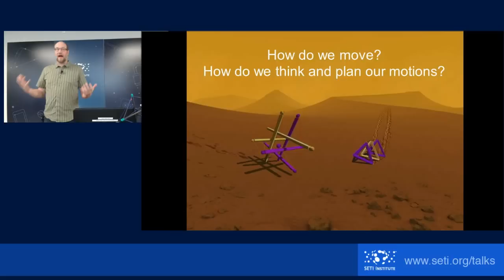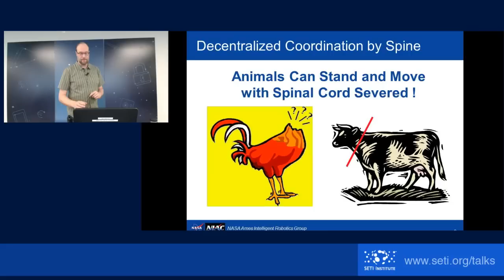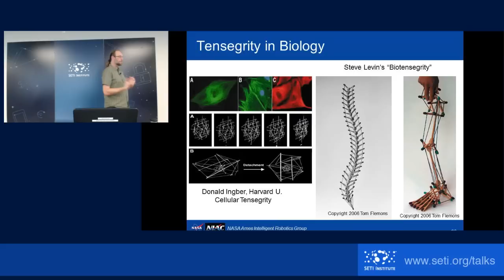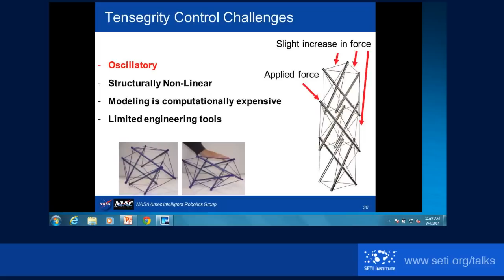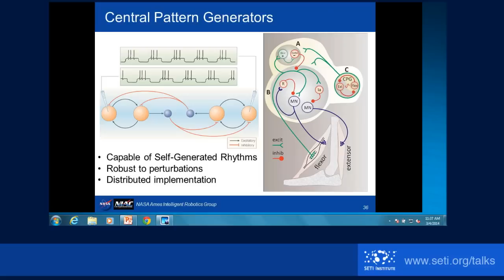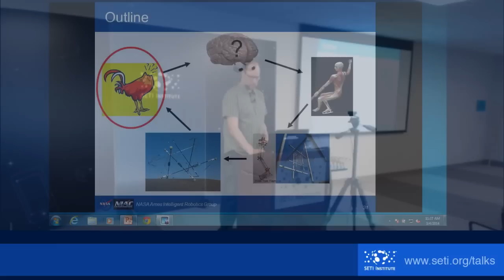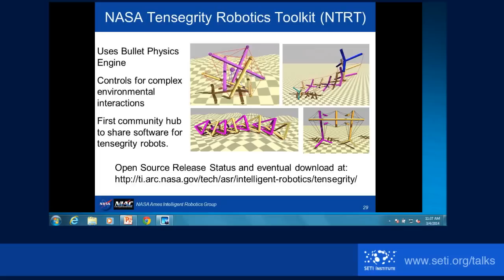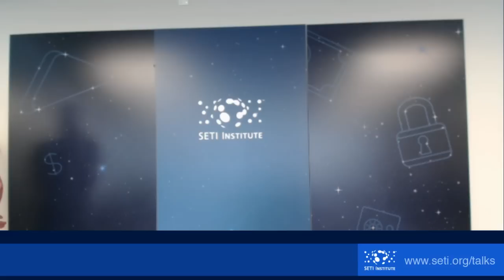Refactoring Space Exploration with Soft Machines - Vytas SunSpiral (SETITalks)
Vytas SunSprial, NASA Ames/Stinger Ghaffrian

To understand how we control motion, we need to understand the physical
  mechanism being moved. Emerging theories of vertebrate physiology are
  overturning the traditional bone-centric model of the body in favor of a
  "tensegrity" model, in which the primary load paths are in the continuous
  tension network of the soft tissues. In this talk, I will discuss research
  and development at NASA Ames into dynamic tensegrity robots and how these
  "soft machines" may be controlled through biologically inspired methods.
  Along the way, I will talk about how the unique properties of tensegrity
  robots may enable new methods of planetary landing and exploration.